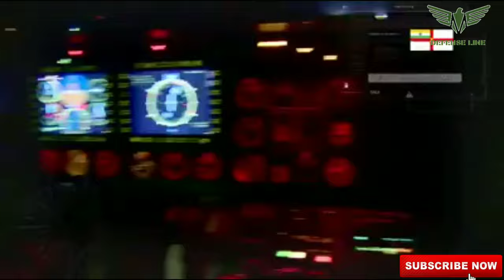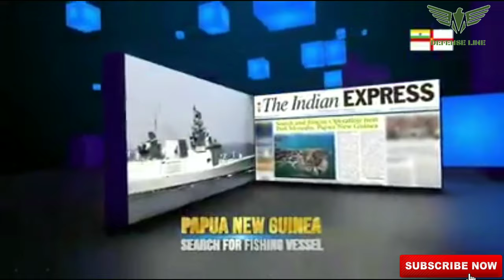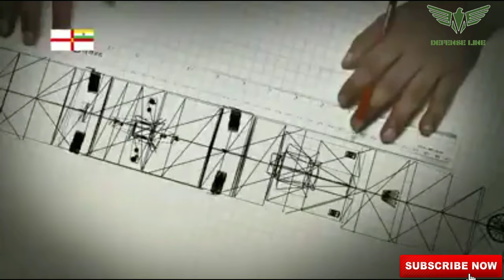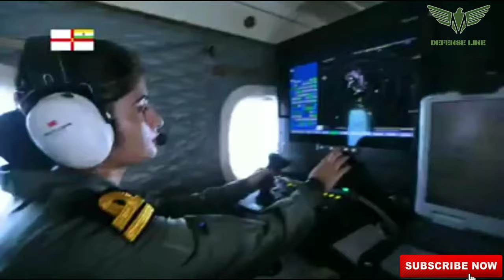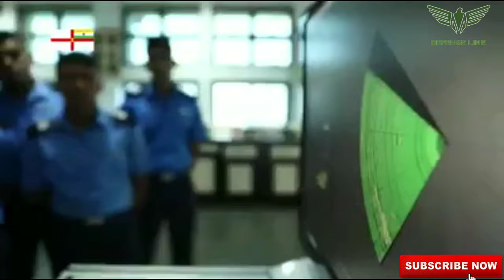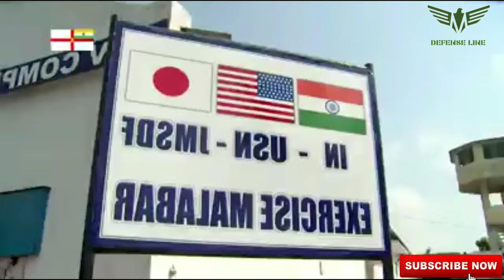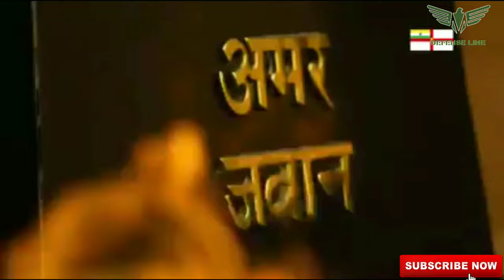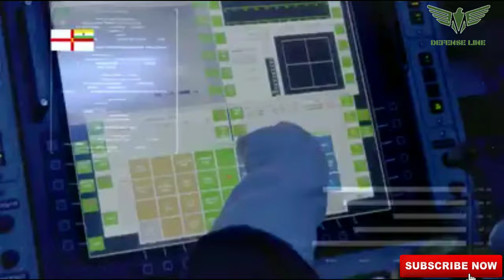Indian Navy To Take On Enemies Indian navy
The Indian Navy is a well-balanced and cohesive three-dimensional force, capable of operating above, on and under the surface of the oceans, efficiently safeguarding our national interests.

The Chief of the Naval Staff (CNS) exercises operational and administrative control of the Indian Navy from the Integrated Headquarters of Ministry of Defence (Navy). He is assisted by the Vice Chief of the Naval Staff (VCNS) and three other Principal Staff Officers, namely the Deputy Chief of the Naval Staff (DCNS), the Chief of Personnel (COP) and the Chief of Material (COM).

The Navy has the following three Commands, each under the control of a Flag Officer Commanding-in-Chief:-

The Western Naval Command (Headquarters at Mumbai).
The Eastern Naval Command (Headquarters at Visakhapatnam)
The Southern Naval Command (Headquarters at Kochi)
The Western and the Eastern Naval Commands are ‘Operational Commands’, and exercise control over operations in the Arabian Sea and the Bay of Bengal respectively. The Southern Command is the Training Command.

The cutting edge of the Indian Navy are its two Fleets, namely the Western Fleet, based at Mumbai and the Eastern Fleet, based at Visakhapatnam. Besides the Fleets, there is a Flotilla each, based at Mumbai, Visakhapatnam and Port Blair (A & N Islands), that provide Local Naval Defence in their respective regions. Naval ships are also based at other ports along the East and the West coasts of India and the island territories, thus ensuring continued naval presence in the areas of national interest. Further, there are various Naval Officer-in-Charges (NOICs), under each Command, responsible for the Local Naval Defence of ports under their respective jurisdictions.

The defence of the Andaman & Nicobar Islands is a joint responsibility of all the three services and is coordinated by the Headquarters, Andaman & Nicobar Command, located at PortBlair. This is the only Tri-ServicesCommand in the Indian Armed Forces and is headed by a Commander-in-Chief, as appointed in rotation from the three Services. The Local Naval Defence of the Lakshadweep group of islands is the responsibility of the Naval Officer-in-Charge, Lakshadweep.